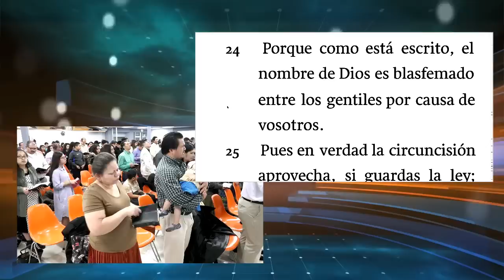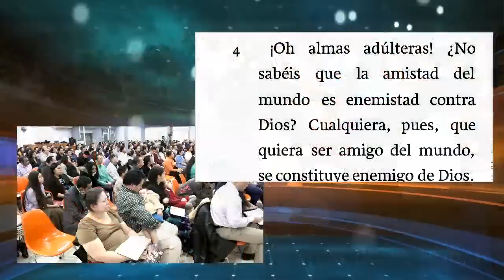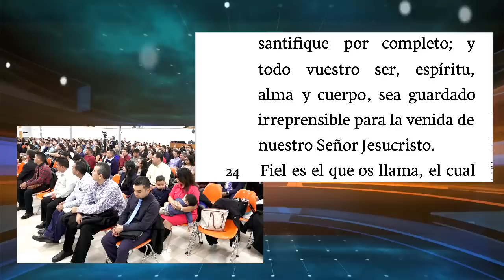Los 7 Crímenes de la Iglesia - Evangelista Gary Lee